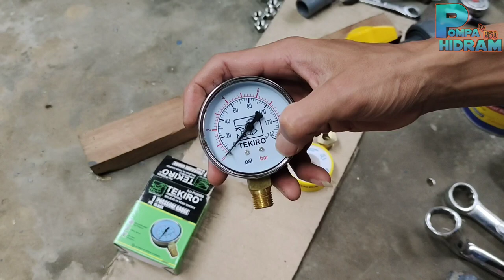Cara Pasang Manometer / Pressure guide Pada Pipa PVC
pada kesempatan kali ini saya sedikit membagikan tutorial ataupun cara pemasangan manometer atau pressure gauge pada pipa pvc caranya sangat sederhana sekali tinggal kalian siapkan bahan-bahannya yang pertama manometer Kuningan sdl 1/2" X 3/4"
dan sdd Kuningan 1/2".
untuk cara detailnya bisa kalian ikuti di video kali ini jika kurang paham bisa ditanyakan di kolom komentar ataupun kontak wa saya